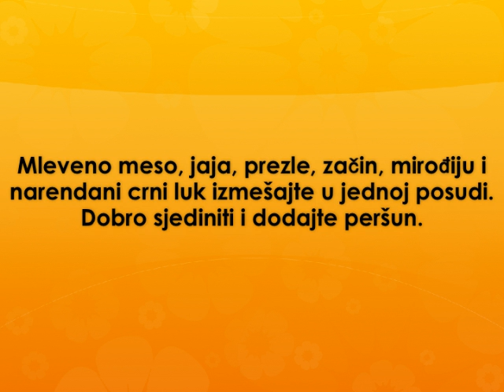Korpice od mesa Recept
recept za korpice od mesa